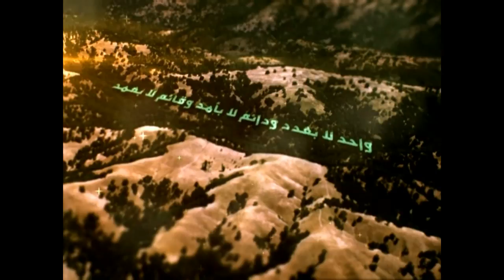159 - شرح أصول الكافي - الحديث السابع والثامن من باب الجبر والقدر - السيد جعفر الحسيني الشيرازي